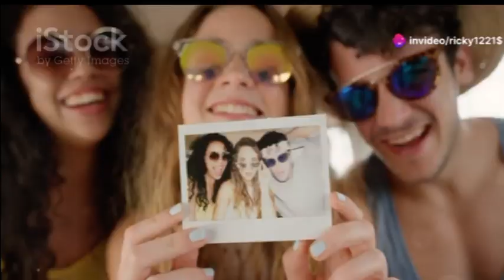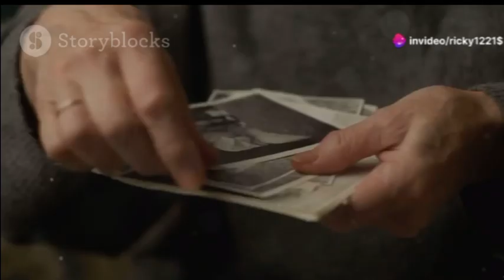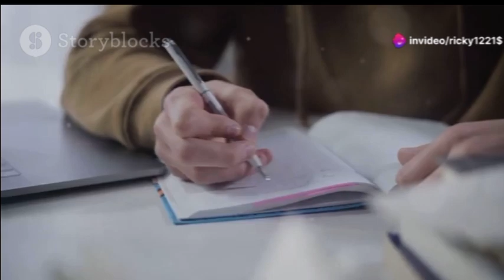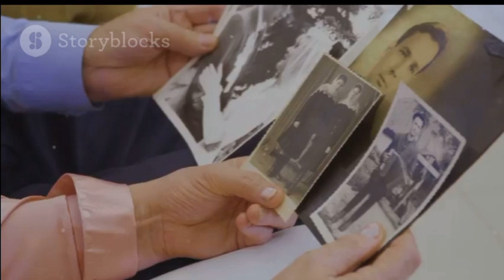August 6, 2024